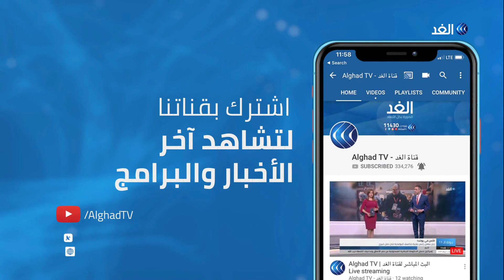الخارجية الصينية تؤكد عدم تسترها على معلومات بشأن فيروس كورونا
أكدت الصين أنه ليس هناك ما تخفيه بشأن فيروس كورونا. ونفت الخارجية الصينية التستر على أي معلومات في هذا الصدد. وكان  الرئيس الفرنسي إيمانويل ماكرون قد اعتبر أن هناك فجوات في إدارة الصين لأزمة كورونا، مضيفا أن هناك أشياء حدثت من جانبها لم يعلن عنها حتى الآن، على حد قوله. وأكد ماكرون في مقابلة صحفية أن الأنظمة الديمقراطية التي تضمن حرية المعلومات والتعبير، تكون شفافة في إدارة الأزمة. وتضاف تحفظات ماكرون تجاه بكين إلى الشكوك التي عبرت عنها بريطانيا والولايات المتحدة بشأن إخفاء الصين لمعلومات مهمة بخصوص مصدر الوباء.

المزيد من التفاصيل في سياق التقرير التالي.